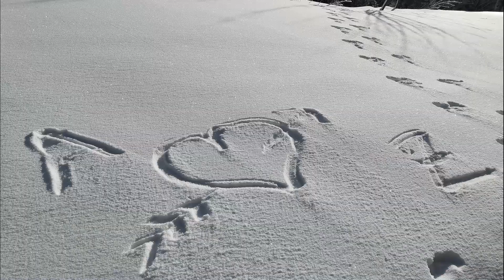2019,02 Alpský záhrab